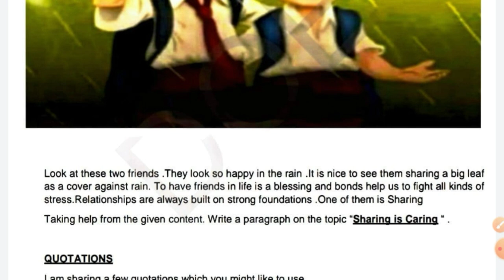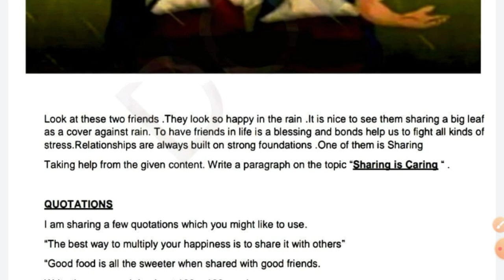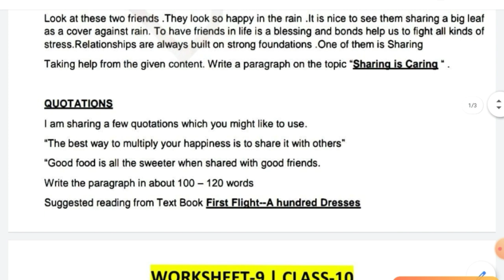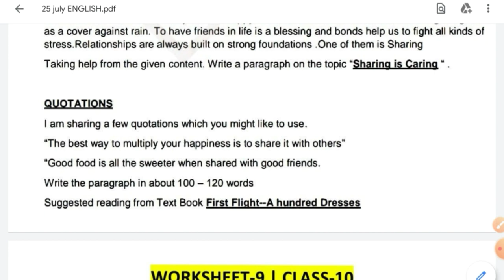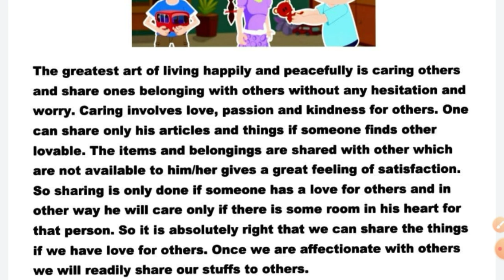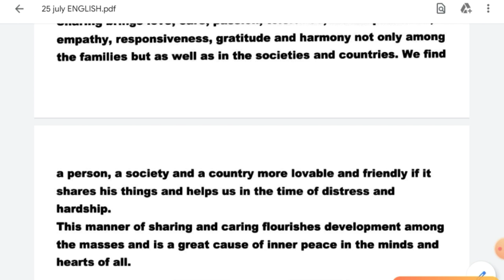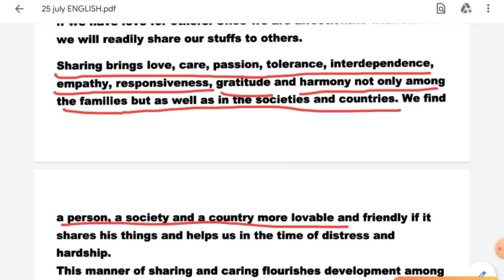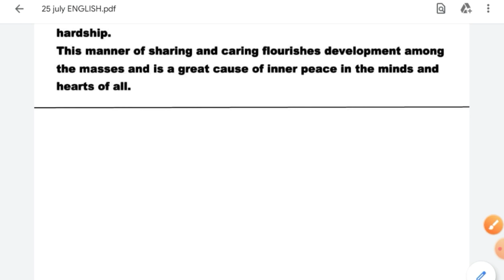WORKSHEET-9 (25-7-20) | CLASS 10 | ENGLISH | ● EXPLORE,ENJOY AND ENRICH ●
HEY EDAMILY!
This is a video on a very important topic in the world of English... - WRITING SKILLS (with practice worksheet) ...!

TOPICS COVERED:-
1) writing skills
2) paragraph writing
3) paragraph writing worksheet
4) how to write a paragraph on sharing is caring
5) essay writing